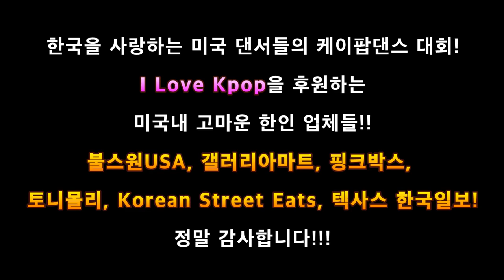미국내 한류 확산을 돕는 눈물나게 고마운 한인 업체 6곳을 공개합니다!! I Love Kpop Supporters~~ 누가 케이팝 대회를 뒤에서 돕는가??